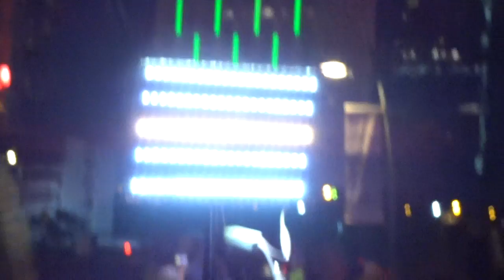20191024芯妮～中環(相思的債)特